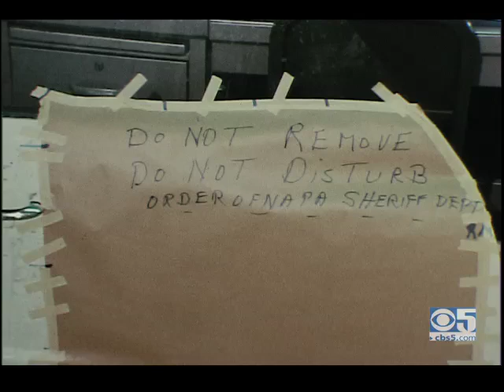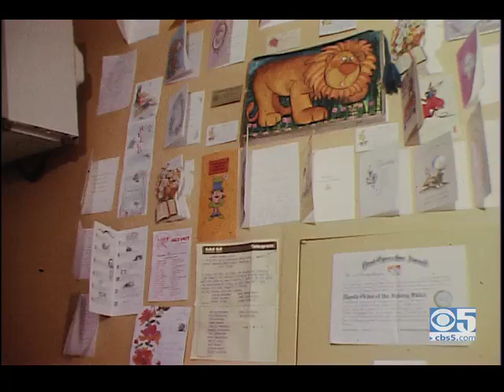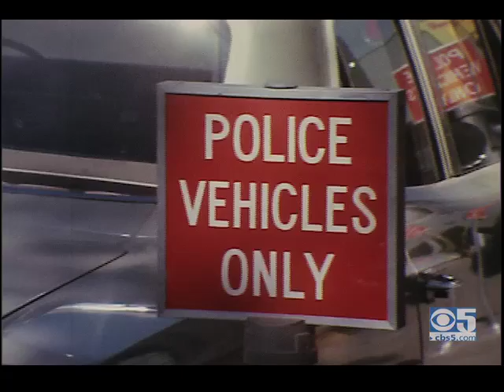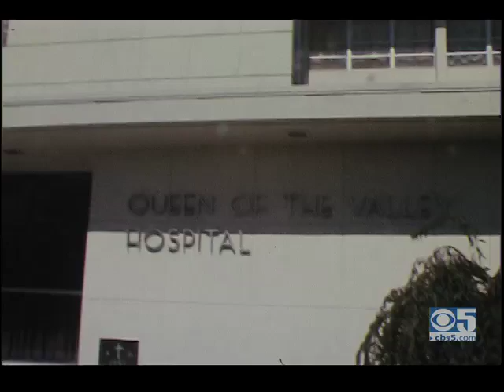Zodiac Killer KPIX News report 1969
KPIX Eyewitness News report on September 30th 1969 by Dave Monsees in Napa County, featuring the Zodiac Killer's attack on Bryan Hartnell and Cecilia Shephard at Lake Berryessa. Includes interviews with Hartnell from Queen of the Valley Hospital (who explains how he tried to survive), with park ranger William White (who describes his arrival at the scene of the crime) and with a Napa police official (who states that: "This guy is a pathological, psycho killer. There's no doubt about it"). Monsees also gives a brief editorial to camera from a knoll overlooking the lake near Twin Oak Ridge, where the attack took place.